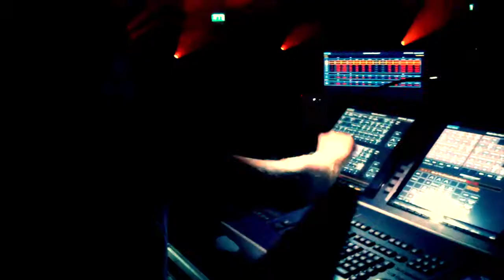West Side Story - Interview with the 'Jet Girls'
The 8th of our cast and crew interviews - an interview with Anna, Laura, Rebecca and Emma who play some of our 'Jet Girls' in NYMT's production of West Side Story at the Victoria Warehouse, Manchester from 21.8.13 to 24.8.13.